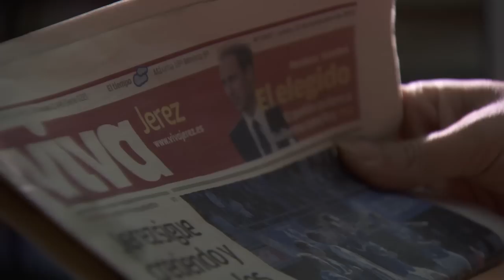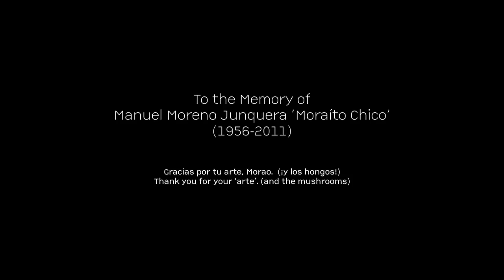EL CANTE BUENO DUELE (engl.)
This film was made possible through the financial support of NTR television and the Dutch Flamenco Biennial.
Cinematographer and director Martijn van Beenen and Ernestina van de Noort director of the Dutch Flamenco Biennial to travel to Jerez de la Frontera in search of the roots of flamenco. They met three generations of guitarists: Manuel Morao, Moraíto Chico and Diego del Morao.
The Morao gypsy dynasty has put an indelible mark on the flamenco style from Jerez de la Frontera, one of the most prominent breeding grounds of flamenco. It emerged on the land around Jerez on the large farms where gypsies worked as day labourers. María Bala (76), sister of the great singer Manuel Soto Sordera and one of the last keepers of the old cante jondo, demonstrates how the primitive flamenco singing of the past sounded. With Manuel Morao, Moraíto Chico, Diego del Morao, Jesús Méndez, María Bala, José Mercé, Diego Carrasco y familia, El Bo, Chícharo and many others.

Moraíto Chico. DOCUMENTAL "EL CANTE BUENO DUELE"
Todos los flamencos estamos consternados por la gran pérdida de Moraíto Chico , ha escrito páginas de oro en el libro del arte flamenco.Dejando a un lado al artista como persona era increíble bondadoso y humilde. En cierta ocasión le pregunté hacia donde se dirigía la guitarra flamenca , él sín tardanza me contesto que es necesario volver al origen del toque y dejar de lado el exceso de modernidad.

Como recuerdo os presento el documental " El cante duele " El largometraje, de tipo documental, ha sido dirigido por Martijn van Beenen y Ernestina van de Noort, y producido por la televisión pública holandesa NTR. Este documental fue visto por primera vez en la televisión holandesa el pasado enero como preludio a la Flamenco Biennale Holanda, de la cual Ernestina van de Noort es la responsable artística. Asimismo, en la bienal de flamenco holandesa, el documental se proyectó también en varias ocasiones, para luego hacerlo en el pasado Festival de Jerez aunque en todos estos casos el formato del documental fue de 42 minutos respecto al formato de 55 minutos que fue el que se proyectó por primera vez ayer en Sevilla.

El documental supone una instrospección en el arte jondo según Jerez, siendo notas predominantes las escenas de la vida cotidiana, las reuniones familiares y las interpretaciones espontáneas de los artistas, tratando de reflejar su forma de vivir el flamenco. Moraíto hace de cicerone de este arte a través de un largometraje en el que podemos ver a otros artistas jerezanos como Manuel Morao, defendiendo con fervor el cante gitano y las raíces de la escuela de guitarra que él creo, Diego del Morao, Jesús Méndez, María Bala, Diego Carrasco, El Bo, Chícharo, José Merce, entre otros.